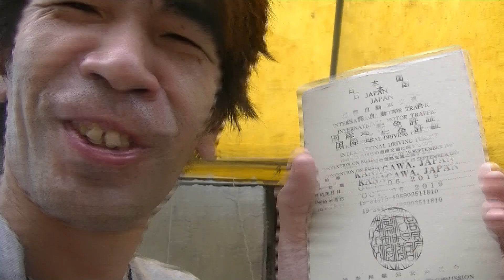外国で獰猛なバイクで練習をしたのだ！そう！国際運転免許証をゲットしたからね！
BUNZINです。
先日、国際運転免許証をゲットしたので、外国に行って獰猛なバイクで練習をしたのだ！そう！獰猛にね！